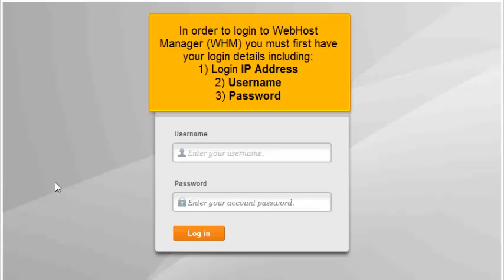How to login to WebHost Manager WHM 11.34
How to login to WebHost Manager WHM 11.34, Web Hosting Video Tutorial,  CPanel Video Tutorial, WHM 11, CPanel 11